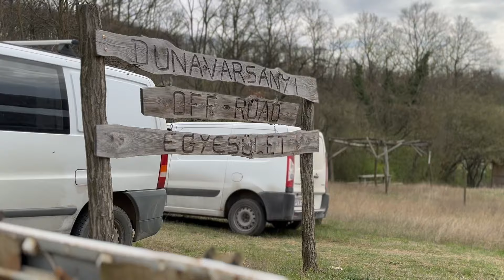2024 BABODI TAVASZI ZSONGÁS DVORE